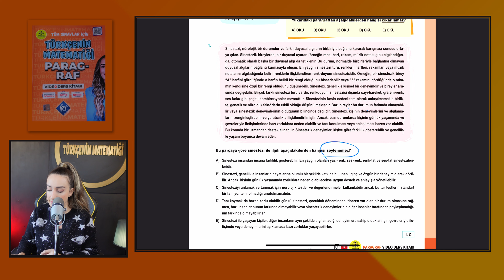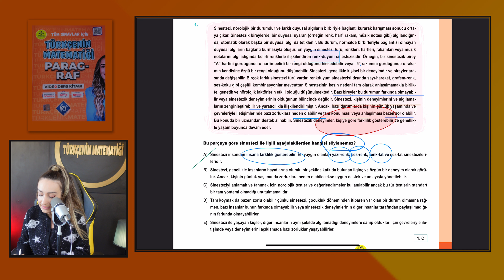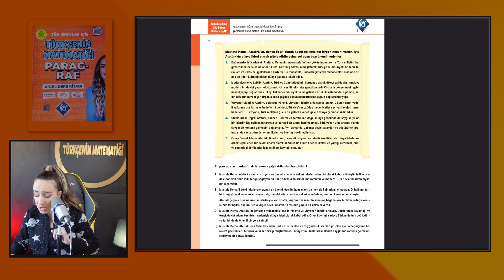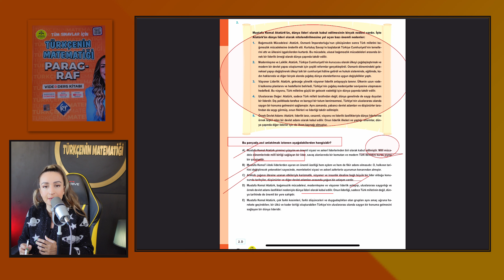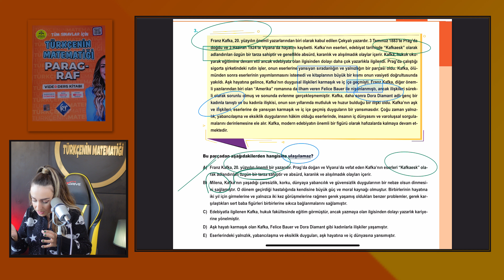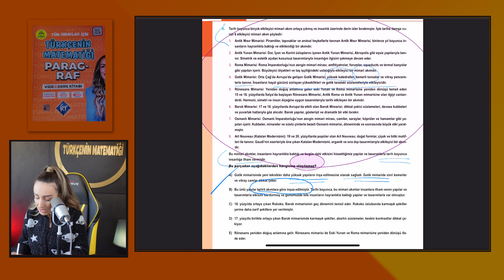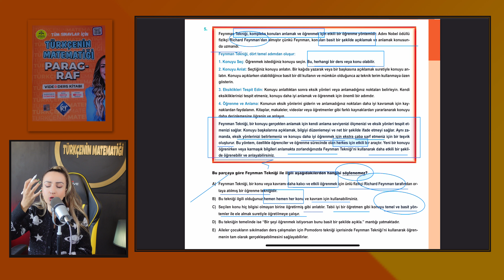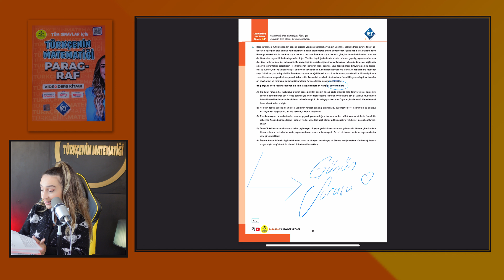PARAGRAFTA ÇIKARILAMAZ / DEĞİNİLMEMİŞTİR SORULARI / 21 GÜNDE PARAGRAF KAMPI / 10.GÜN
PARAGRAFTA ÇIKARILAMAZ/DEĞİNİLMEMİŞTİR SORU TİPİ/ 21 GÜNDE PARAGRAF KAMPI / 10.GÜN
PARAGRAF SORU BANKASI VE KONU ANLATIM KİTAPLARIMIZ

🌟KAMP KİTAPLARIMIZIN LİNKLERİ🌟
TRENDYOL PARAGRAF SORU BANKASI🌟🥇
TRENDYOL DİL BİLGİSİ VİDEO DERS KİTABI VE SORU BANKASI

KİTAPFONİ DİL BİLGİSİ VİDEO DERS KİTABI VE SORU BANKASI

karma dil bilgisi

paragraf
paragraf kampı
21 günde paragraf kampı
tyt paragraf
tyt paragraf kampı
2024 tyt paragraf
2024 lgs paragraf
2024 kpss paragraf
paragrafta anlatım biçimleri
Anlatım biçimleri ve düşünceyi geliştirme yolları
anlatım biçimleri konu anlatımı